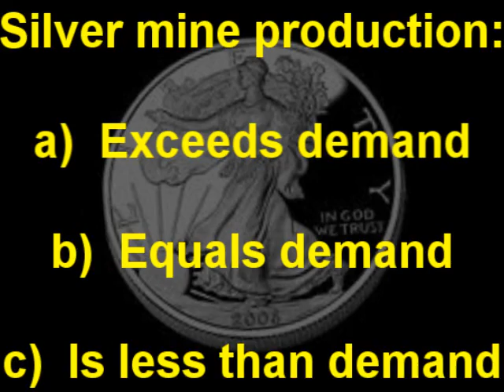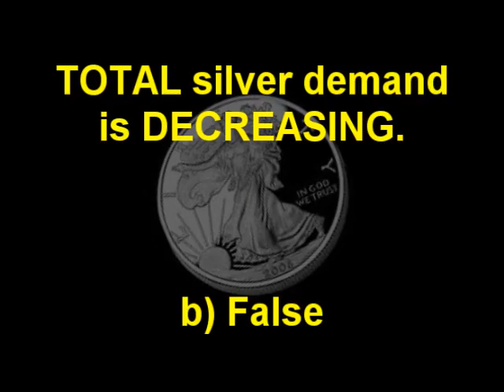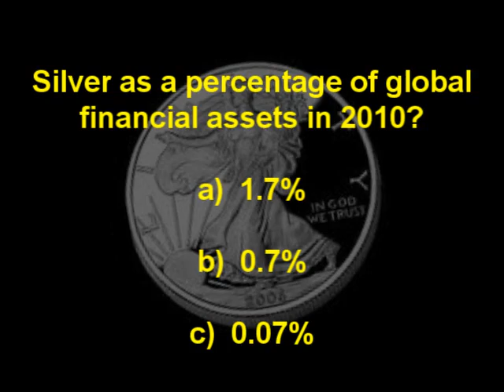*Silver Quiz & FREE Investing Guide* understand GROWING demand